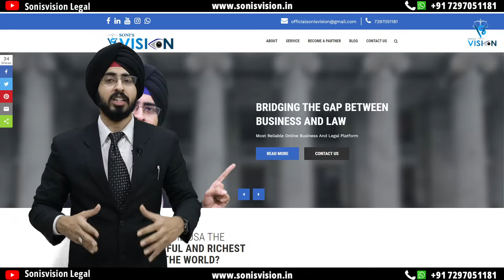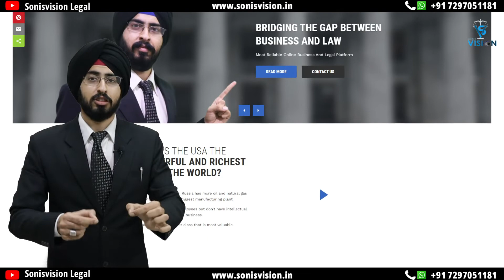Trademark Watch Service | Trademark Monitoring Service | Sonisvision Legal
In this video, we have explained the following main points:

1. What is Trademark Watch Service.
2. Portfolio Management
3. Benefits of the Trademark Watch Service.
4. Consequences of not having Trademark Watch Service.